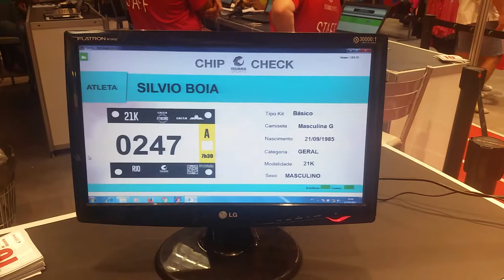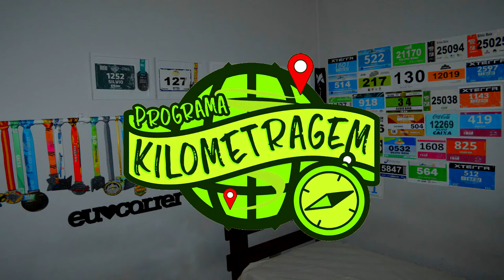Corrida Athenas - 5 / 10 e 21KM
Faaaaaala corredores, tudo bem? Você é um corredor que gosta de correr na chuva, ou ao primeiro pingo já corre para a esteira com medo de se molhar? Participamos dos 21km da Corrida Athenas, com direito a estreia na distância e muita, mas muita chuva! Quer ver como foi? Então clique e assista!